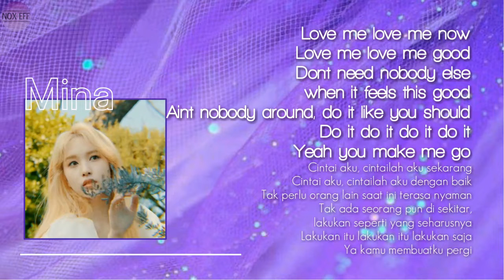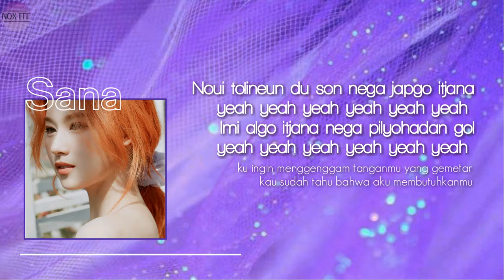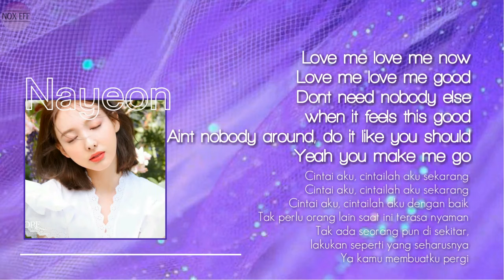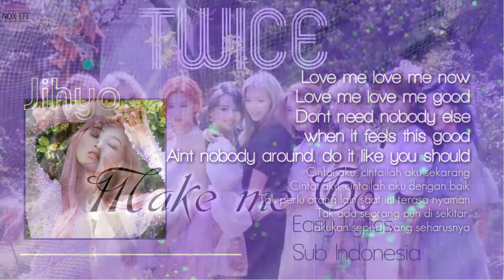TWICE - MAKE ME GO Easy Lyrics + Sub Indonesia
TWICE  -  MAKE ME GO Lirik terjemahan bahasa Indonesia

Mohon maaf bila ada kesalahan divideo dari mulai kesalahan lirik / arti, letak yang salah, lirik yang telat, dll. Yang disengaja maupun tidak, karena kami juga masih dalam proses belajar :)

• Song               : MAKE ME GO
• Album             : MORE & MORE
• Artist               : TWICE
• Release date : 01.06.20

• video by : F
• Inspirasi : Yours Trully VJ & Darkness

Terimakasih.